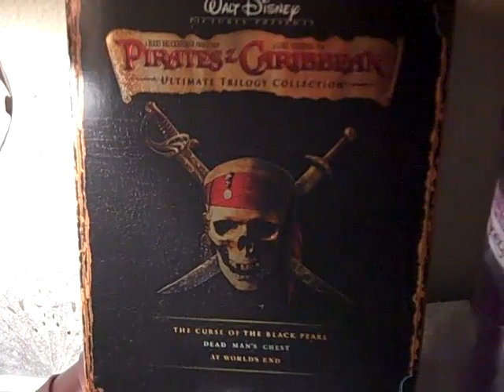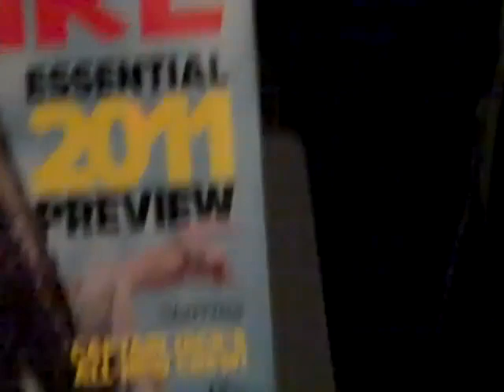My Pirates of the Caribbean Stuff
This is just some of my stuff I have. I felt I needed to make a video recording of it since pictures don't do it justice. :) Enjoy